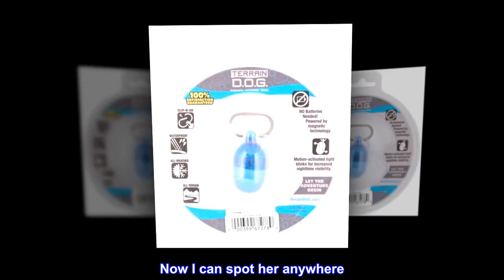Light for Dog Collar, Waterproof Light, Motion Activated Light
Increase your pet’s nighttime visibility with a Terrain D.O.G Safety Light
Increase your pet’s nighttime visibility by attaching this waterproof, motion-activated blinking light to their collar. Unique, magnetic-powered technology never needs batteries, providing a lifetime of dependable use.

Perfect for my pup
My pup is black so really hard to see when she’s outside in the yard at night, or even in the house. Now I can spot her anywhere. It’s perfect. I recommend it. Hope it lasts.